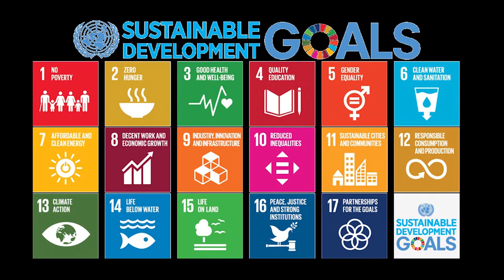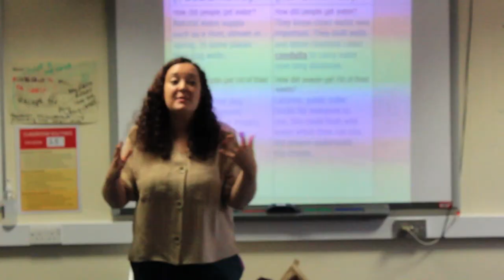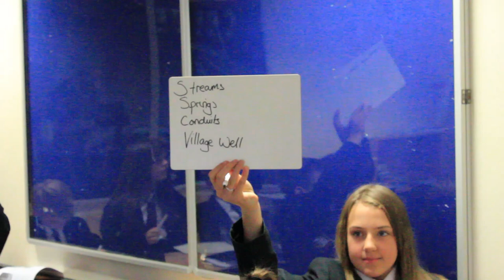Welcome to History